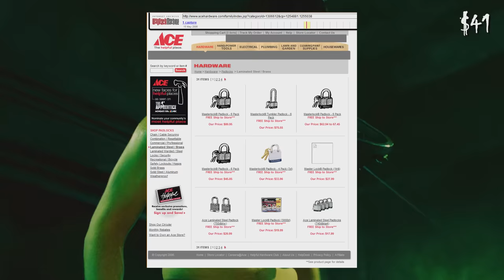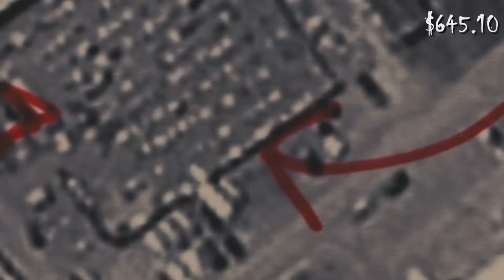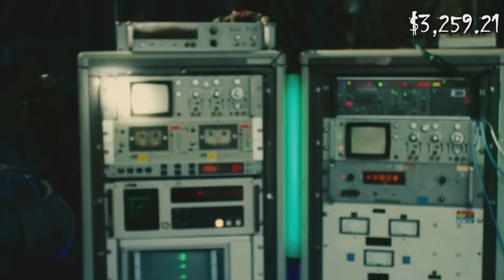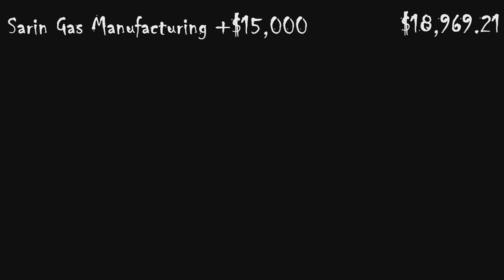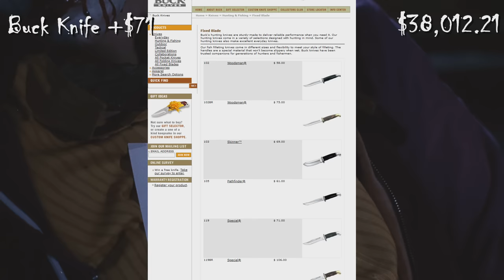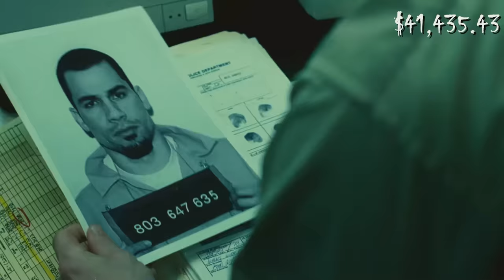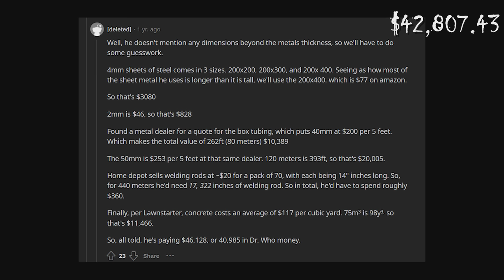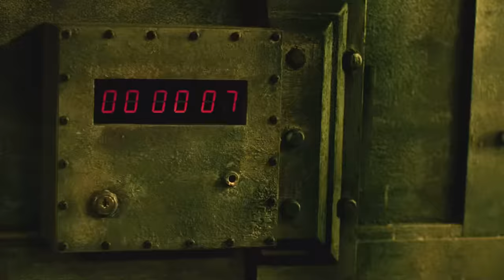Can Jigsaw Afford Saw 2? | Foot the Bill - Saw 2 (2005)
Jigsaw's back and he's more conscious than ever. Riding high on his successful bathroom remodel, John Kramer sets his sights even higher: home renovation! He's invited a cast of cantankerous ex-convicts and featuring the son of his friend Eric Matthews, to spend the night! How much did Jigsaw spend on his home makeover? Let's find out if he can Foot the Bill!

Extra note: All footage is courtesy of Lionsgate. This video is not a replacement for the movie. Please support the actors, writers, studios and producers who brought this film to life.

0:00 Introduction
1:56 Venus Fly Trap Trap
6:22 Raid Shadow Legends
13:58 House Flipper Reveal Party
22:04 The Furnace
24:45 The Needle Pit
27:42 Wristguards Recommended
29:30 The Tunnels
31:20 The Bathroom
34:42 The Bill

Foot the Bill is an ongoing film analysis series where we audit your favorite media and find out if the main characters can afford the damage they deal. We pull historic data from real world sources, while giving you a recap of the film with this research in hand. Tune in to find out what happens!